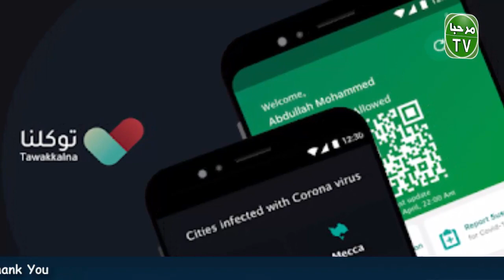Saudi Airlines Latest Update to Their Passengers | Saudi Arabia to Resume International Flights Soon